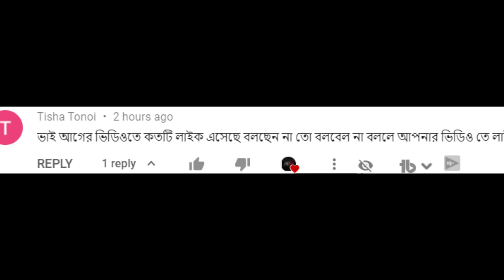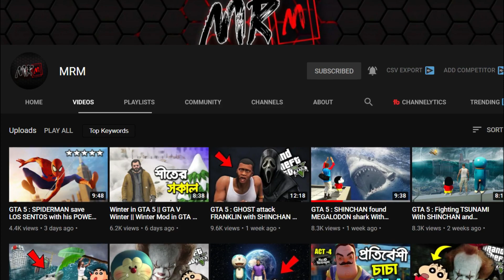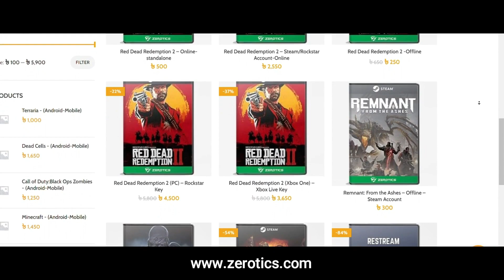GTA 5 : ALIEN attack SHINCHAN with FRANKLIN || MRM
Alien in GTA 5 || Space in GTA 5 || GTA 5 moon || GTA 5 mods || MRM || Gaming fun and Tips

MRMZEROTICS

Processor : Intel core i7 8th gen
GPU : AMD Radeon 530 (DDR5 - 4 GB)
RAM : DDR4 - 8 GB
Storage :
SSD : 128 GB

TAGS [ Ignore ]
gta v
gta online
techno gamerz
bb gaming
hindustani gamer
chapati gamer
gold cars
frostbite gaming
gta 5
gta v
gta 6
gta
gta 5
gta v
gta 6
gta 5
gta v
gta v new video
gta v techno gamer new video
gta v techno gamer 105
gta v thug life
gta v theme song
gta v techno gamer video
gta v techno gamer part 104
gta v tsunami